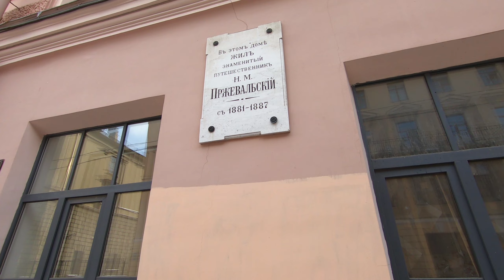Saint Petersburg - Walking Grazhdanskaya Street - Russia / Санкт-Петербург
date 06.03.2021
temperature -3 degrees
GoPro HERO 7 Black + GoPro Karma Grip

Sadovaya street - 00:07
Subway Station Sadovaya - 01:44
Pereulok Grivtsova- 04:41
Neberezhnaya kanala Griboyedova - 07:53
Kanal Griboyedova - 08:49
Grazhdanskaya Street - 09:17
Berthold center - 11:47
Stolyarnyy Pereulok - 13:37
Stolyarnyy Pereulok, 4 (The house where the famous traveler N.M. Przhevalsky lived) - 14:18
Kazanskaya Street - 15:26
Voznesensky Ave - 17:25
Mariinsky Palace- 22:10 ; 23:28
Blue Bridge - 23:20
St. Isaac's Cathedral - 28:11 ; 29:02
Pochtamtskaya Ulitsa - 28:42